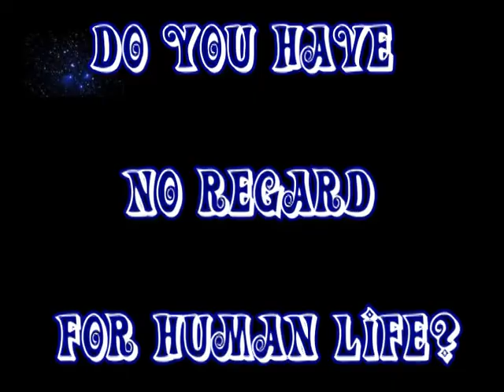Introduction to Fool Time with Mean J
Introduction to the home improvement web series "Fool Time" with Mean J.